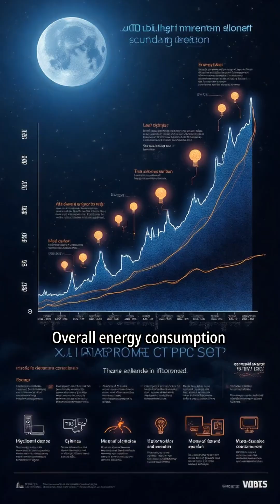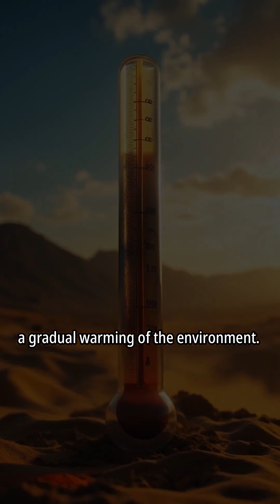What if Sun Disappeared for 24 Hours?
The world would be thrown into sudden darkness, temperatures would begin to drop, plants would halt photosynthesis, and animals — including humans — would panic. While Earth wouldn't freeze instantly, the sudden loss of light and warmth would disrupt ecosystems, confuse wildlife, and remind us just how vital the Sun truly is.